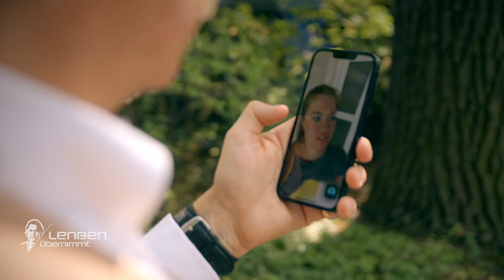Alles für Mama: "Ich glaube, wir müssen mit Ihnen sprechen!" | 2/2 | Lenßen übernimmt | SAT.1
Die besorgte Sarina Münchow (39) benötigt dringend Hilfe für ihre Schwester Olivia Jacobs (41) und wendet sich an Ingo Lenßen. Olivias Kinder Tallulah (15) und Mavi (10) haben ein Auto zerkratzt, als sie heimlich Geld mit Scheibenputzen verdienen wollten.